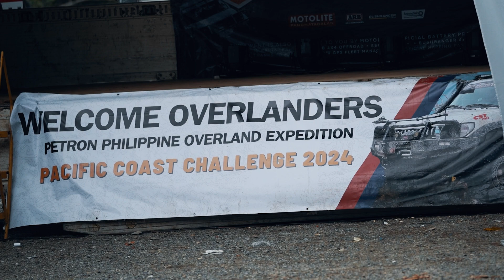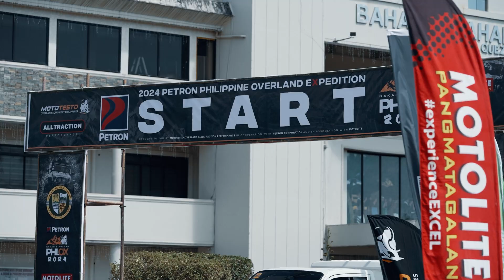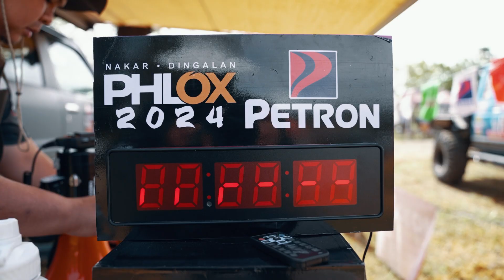2024 PHL.OX | Competition Nakar - Dingalan